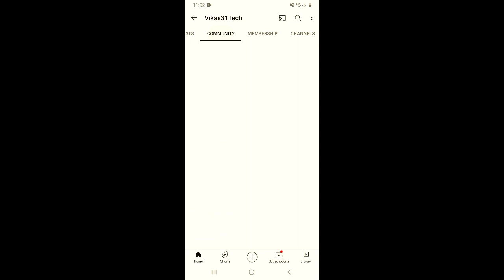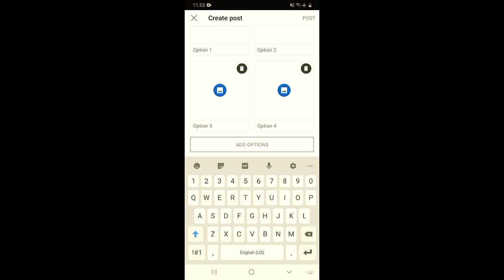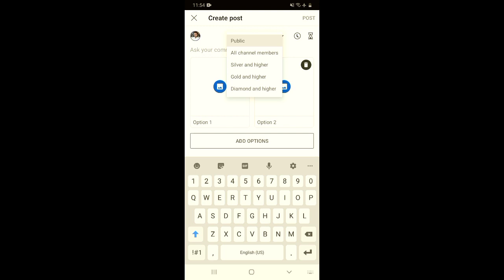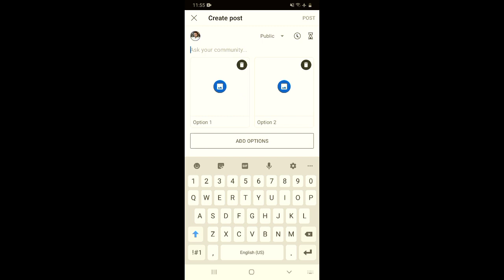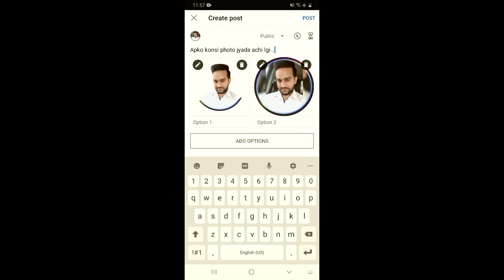how to make poll in youtube with image | community tab photo vote | image vote kaise kare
About this video 👇
Dosto, is video me maine apko sikhaya hai ki youtube ke community tab me image poll kaise kar sakte hai.

दोस्तों, इस वीडियो में मैंने आपको सिखाया है कि यूट्यूब के कम्युनिटी टैब में इमेज पोल कैसे कर सकते है |

👇 Topics Covered 👇

🔻 Community post option poll
🔻 youtube poll
🔻 Community option poll with photo
🔻 how to create youtube poll
🔻 how to make a poll on youtube community